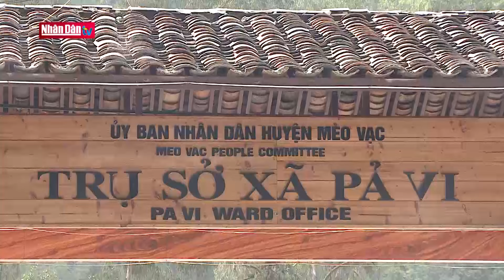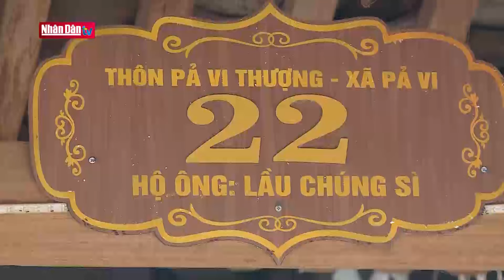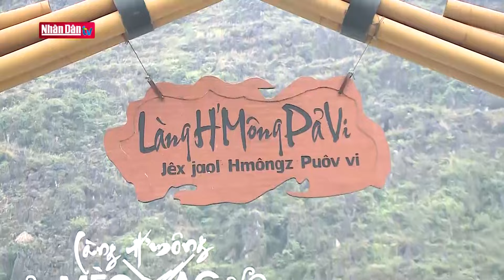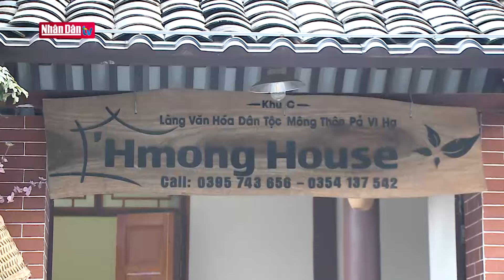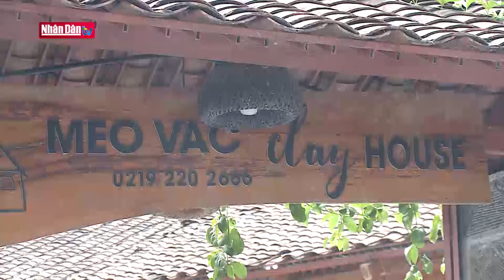Xây dựng "Làng H’Mông" ở Pả Vi | Chuyện ở cơ sở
Năm 2021, Đảng bộ huyện Mèo Vạc, tỉnh  Hà Giang đã ban hành Nghị quyết số 08 về phát triển du lịch gắn với bảo tồn, phát huy bản sắc văn hóa các dân tộc, giai đoạn 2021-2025 .Cụ thể hóa nghị quyết, Đảng ủy xã Pả Vi vận dụng các cơ chế, chính sách của nhà nước tập trung đầu tư, xây dựng thiết chế văn hóa, hạ tầng, lựa chọn các hạt nhân gia đình người Mông tại địa phương tham gia xây dựng làng du lịch cộng đồng dân tộc Mông, gọi tắt là “Làng H’Mông”. Từ đó làm thay đổi tư duy của người Mông cùng tham gia bảo tồn, phát huy văn  hóa bản địa gắn với phát triển du lịch. Nhờ đó,  mảnh đất nghèo khó Pả Vi trở thành địa điểm du lịch nổi tiếng trên vùng Cao nguyên Đá Hà Giang. Đây là một ví dụ  sinh động cho việc cụ thể hóa giải pháp đã được nêu rõ Nghị quyết  số 19:Bảo tồn, phát triển các ngành nghề, làng nghề, dịch vụ nông thôn, du lịch cộng đồng, du lịch sinh thái để phát triển dịch vụ, chuyển  dịch cơ cấu kinh tế, tạo việc làm tại chỗ chỗ cho lao động nông thôn.

. Thông điệp: Đưa nghị quyết vào cuộc sống bằng các mô hình, hướng đi, việc làm cụ thể phù hợp với điều kiện tự nhiên-xã hội của từng địa phương.